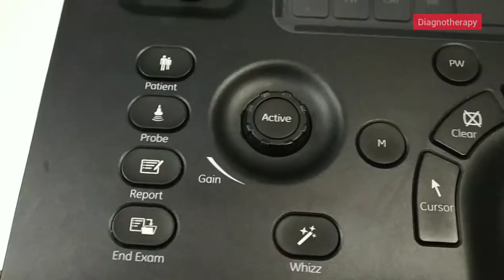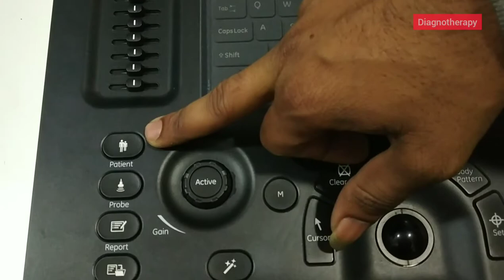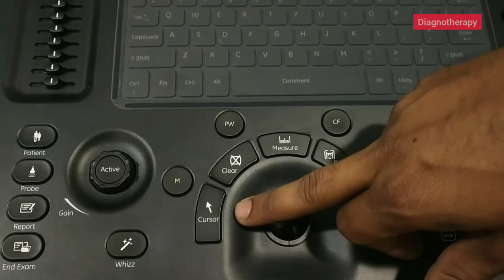How to operate Ultrasound Machine in Hindi | How to operate Sonography | Overview | Diagnotherapy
In this video we will try to explain the basic of ultrasound machine overview.

What are the features , buttons and probe.